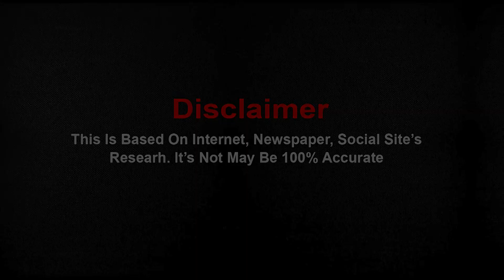Unmukt Chand and Simran Khosla Love Marriage | Love Story | Wedding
The love marriage of former Indian Under-19 Cricket World Cup winner Captain Unmukt Chand and fitness trainer Simran Khosla is a complete love story. Both of them dated each other for 3 years and are now married! In this video, we will tell you some such things related to the love life
of both of them that you probably do not know, so you must watch this video till the end!
Unmukt Chand - Simran Khosla  - Unmukt Chand and Simran Khosla - love marriage - love story